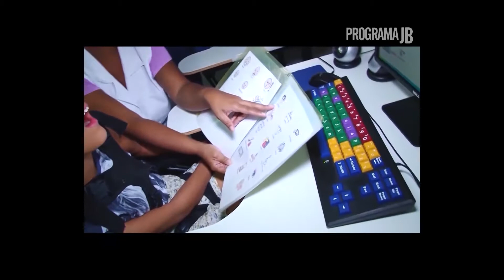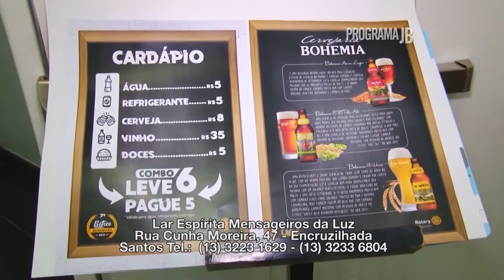Boteco do Rotary Club Santos Boqueirão em prol do Lar Espirita Mensageiros da Luz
Veja aqui como foi o 7º Boteco do Rotary Club Santos Boqueirão,  os convites esgotaram e mais uma vez foi um sucesso! A renda arrecada foi direcionada ao Lar Espirita Mensageiros da Luz.